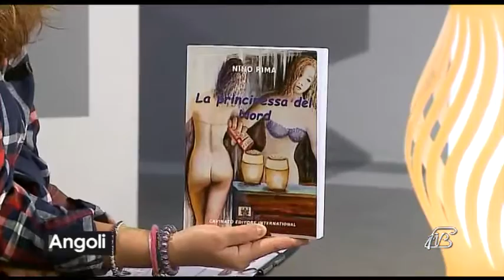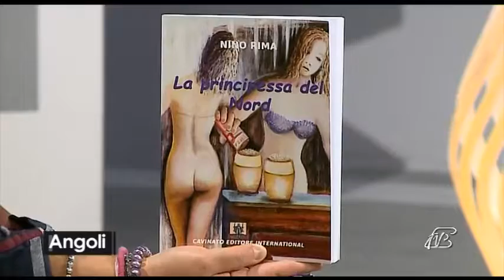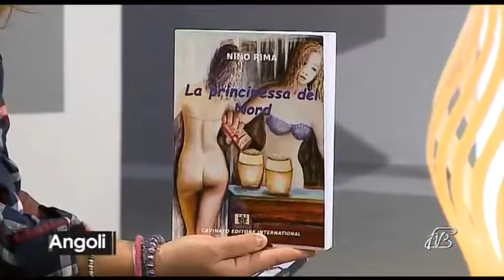Angoli 1 12 2016: Gianluigi Marinoni presenta il suo ultimo libro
Gianluigi Marinoni - Scrittore

Gianluigi Marinoni presenta il suo ultimo libro